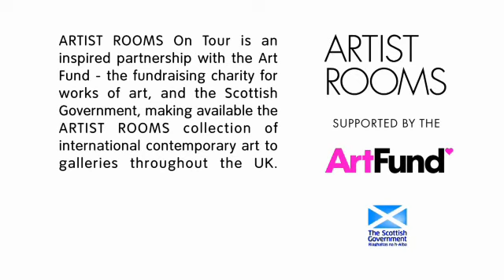ARTIST ROOMS: Anselm Kiefer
The newly expanded Mostyn in Llandudno, which opened following major building work in 2010, will provide a dramatic backdrop for the powerful work of German artist Anselm Kiefer. This will be the first time Kiefer's work has been shown in Wales. As well as presenting a range of the artist's work held in ARTIST ROOMS, such as the monumental Palm Sunday (Palmsonntag) 2006 the show will explore themes in Kiefer's work that have a resonance with the culture of Wales, particularly in relation to notions of the weight of mythology and history, and their deep links with the landscape.